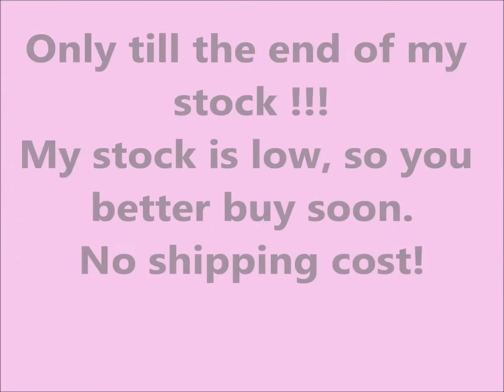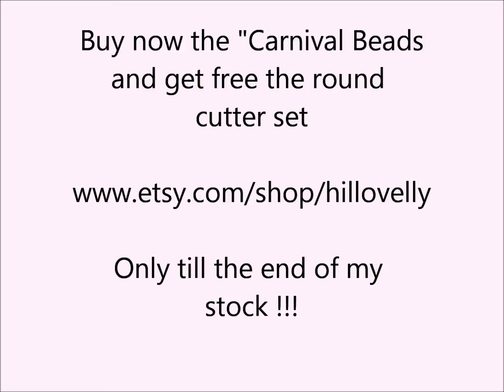Get free round cutter set, using with polymer clay,fimo, clay,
More free tutorials, inspiration + tips:

 Carnival beads tutorial -how to create unique flowers beads for your jewelry
The easy way to create, step by step, original colorful stunning flower pendants for your jewelry!

What will you get  when purchase this tutorial:

1. Over 30 minutes of  video tutorial with clear and easy to follow explanations. No special previous knowledge of working with polymer clay is required, only basic experience.

 2. The Tutorial (video+PDF) will be emailed to you  within 24 hours of purchase

3. In this tutorial I'm sharing with you my secret technique: how to achieve a shining effect using two great lacquers that are not recommended to use with polymer clay. (they  get sticky after a while. (but not with my technique).

4. This technique  will enable you to create beads, pendants, magnets, brooches and more, in your unique way and with endlles versions.

5. Mom! Lots of creative moments at home with your kids.

6. Pleasure, joy and pride are guaranteed.

7. Perfect gift to every polymer clay lover (mother,sister wife,friend. )

8. Over 13 useful Tips

9. 100%  guarantee: I am confident that you will derive a great pleasure from my tutorial, but if you are unhappy with the purchase, you can get 100% refund.

10. This is my fourth tutorial (including  collaboration  with Iris Mishly in the "cosmic ceramic" successful tutorial) and I have over 10 years experience in polymer clay.